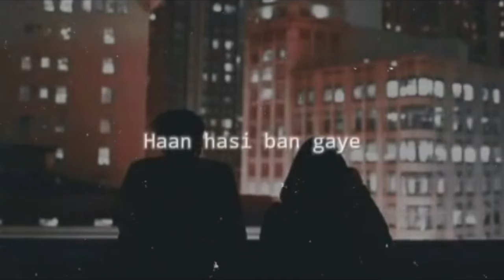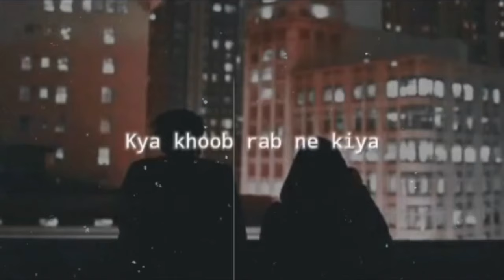Main Jaan Ye Vaar Du Lyrics ( slowed & reverb ) | Lofi music | Song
Artist Name - Lo-fi Music Creation

Use Headphones 🎧 For Battery Experience ♥️
If you enjoy my slowed and reverb Lofi Songs🥰

Song Name: Hasi
Movie: Huari Adhuri Kahani

Main Jaan Ye Vaar Du Song is sung by Shreya Ghoshal with music composed by Ami Mishra and lyrics written by Kunaal Vermaa. The song features Emraan Hashmi, Vidya Balan

Hasi (Female) Lyrics
Haan aa o...

Main jaan ye vaar doon
Har jeet bhi haar doon
Keemat ho koi tujhe beinteha pyaar doon (x2)
Saari hadein maine meri, ab maine tod di
Dekar mujhe pataa awaargi ban gaye

Haan hasi ban gaye
Haan nami ban gaye
Tum mere aasmaan
Meri zameen ban gaye

Aa o... aa...

Kya khoob Rab ne kiya
Bin maange itna diya
Warna hai milta kahaan
Hum kaafiron ko Khuda (x2)

O...
aa... o...

Bangla music, slowed and reverb.

ᴅɪꜱᴄʟᴀᴍɪᴍᴇʀ: ᴛʜɪꜱ ꜰᴏʟʟᴏᴡɪɴɢ ᴀᴜᴅɪᴏ /ᴠɪᴅᴇᴏ ɪꜱ ꜱᴛʀɪᴄᴛʟʏ ᴍᴇᴀɴᴛ ꜰᴏʀ ᴘʀᴏᴍᴏᴛɪᴏɴᴀʟ ᴘᴜʀᴘᴏꜱᴇꜱ. ᴡᴇ ᴅᴏ ɴᴏᴛ ᴡɪꜱʜ ᴛᴏ ᴍᴀᴋᴇ ᴀɴʏ ᴄᴏᴍᴍᴇʀᴄɪᴀʟ ᴜꜱᴇ ᴏꜰ ᴛʜɪꜱ & ɪɴᴛᴇɴᴅᴇᴅ ᴛᴏ ꜱʜᴏᴡᴄᴀꜱᴇ ᴛʜᴇ ᴄʀᴇᴀᴛɪᴠɪᴛʏ ᴏꜰ ᴛʜᴇ ᴀʀᴛɪꜱᴛ ɪɴᴠᴏʟᴠᴇᴅ .